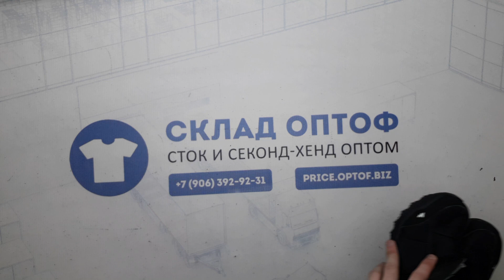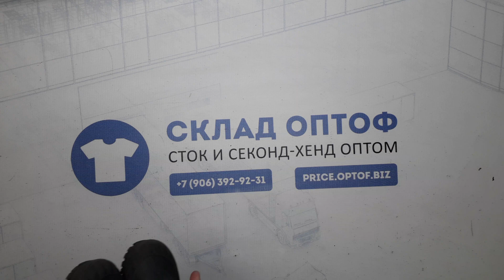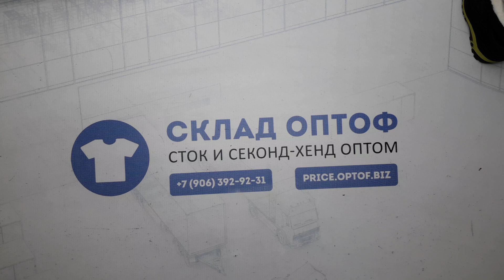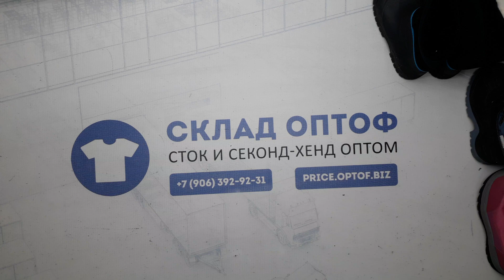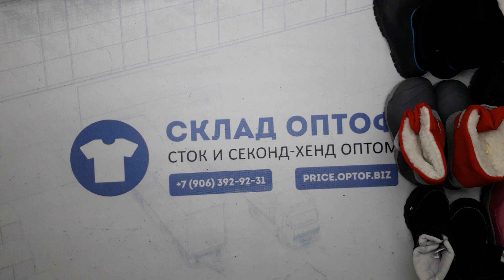19573 Обувь детская зимняя для снега AFTER SKI WITHOUT SNOW BOOTS(extra)4 пак 12,8кг 7,95€/кг 24пары